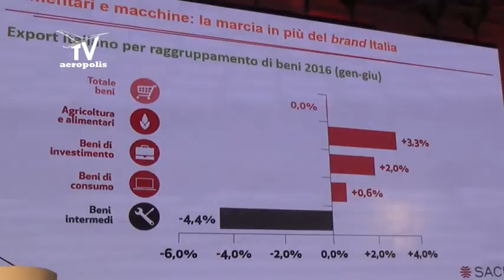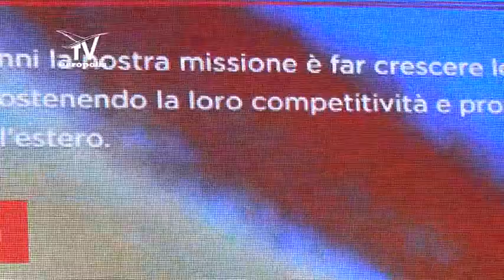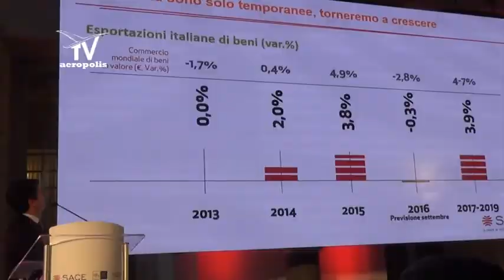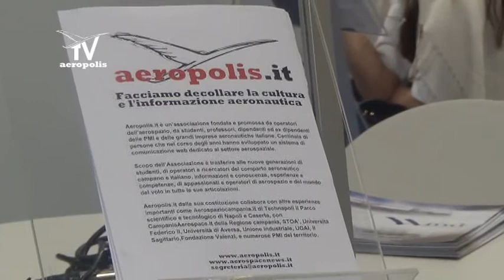Le imprese campane e le sfide dell'export globale. Convegno Sace a Napoli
Nel tempo dove non c'è più spazio per crescite a due cifre, SACE presenta a Napoli a Villa Pignatelli il rapporto Re-action il decimo rapporto sull'export italiano, analisi e previsioni delle imprese italiane e campane.